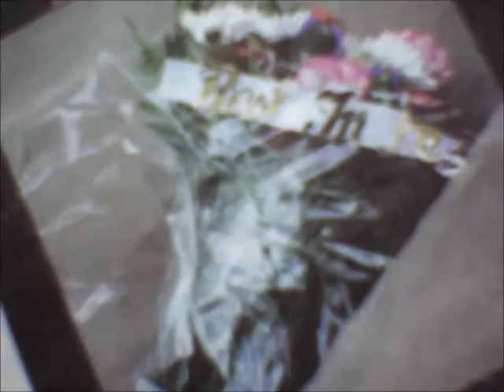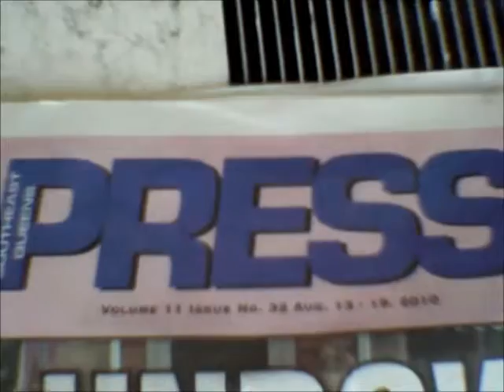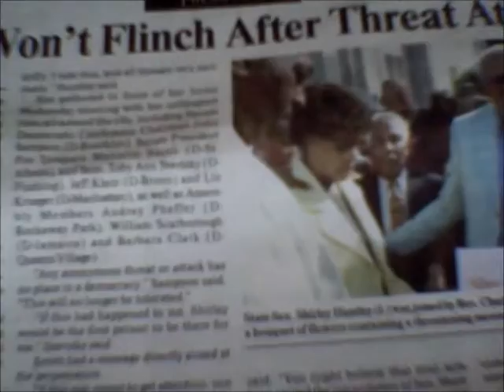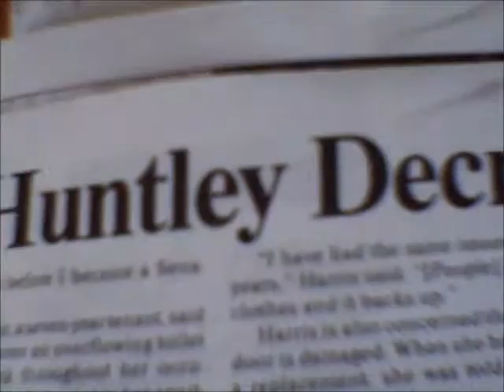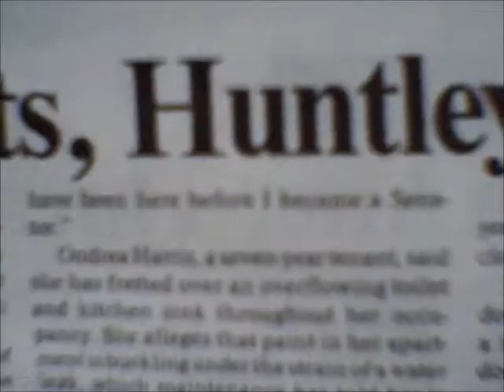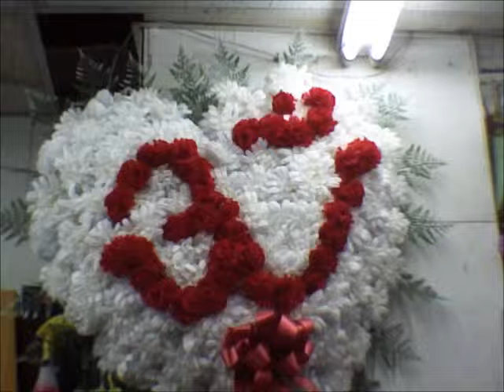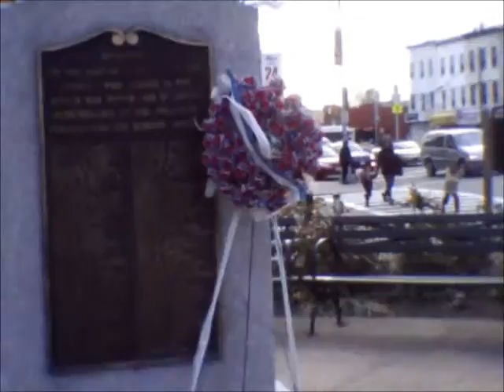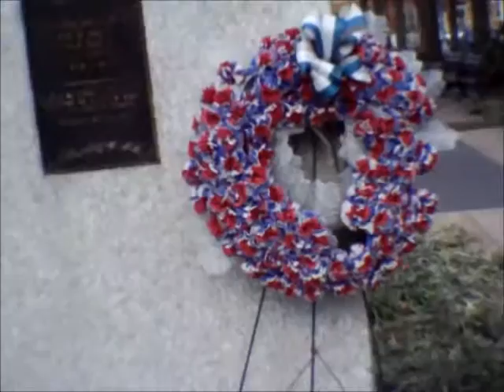DEATH THREAT FABRICATIONS EXPOSED